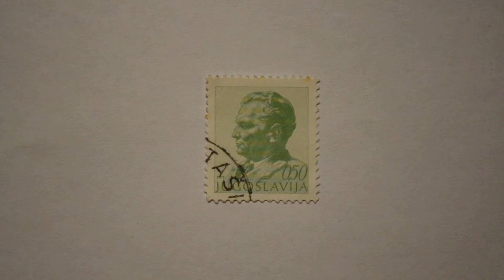Postmark YUGOSLAVIA 0.50 Josip Broz Tito green